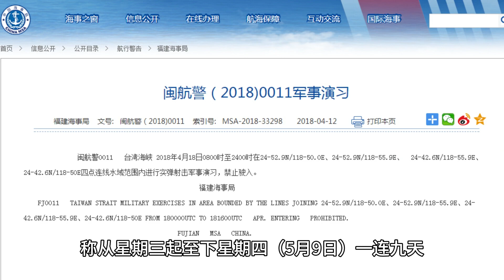中国第三艘航母福建舰003正式海试，新加坡报道称“将显著提升海军能力”。2024年5月1日星期三 Chinese aircraft carrier Fujian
福建舰在2022年6月下水并正式命名，是继辽宁舰、山东舰之后，中国的第三艘航母，也是中国完全自主设计建造的首艘弹射型航母。福建舰采用平直通长飞行甲板，配置电磁弹射和阻拦装置，满载排水量超过8万吨，是中国最大、最先进的航母。